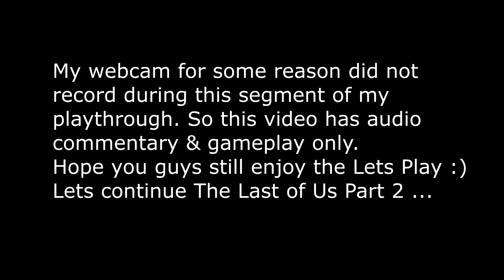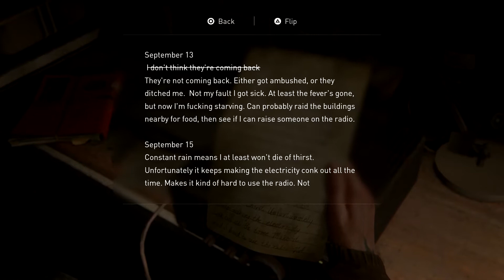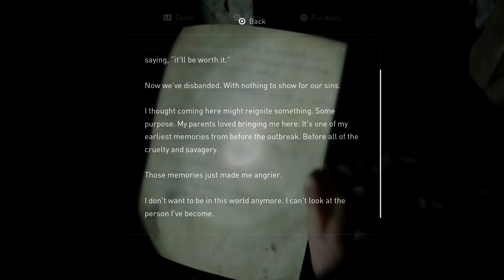The Last of Us Part II - Playthrough - Part 11 "BIRTHDAY"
Part 11 of a full playthrough/walkthrough of The Last of Us Part II, including gameplay, cutscenes, side missions and commentary with reaction cam.